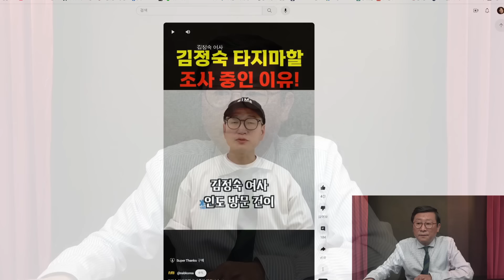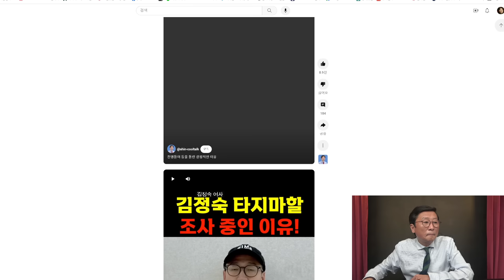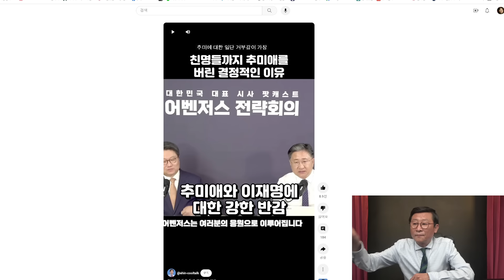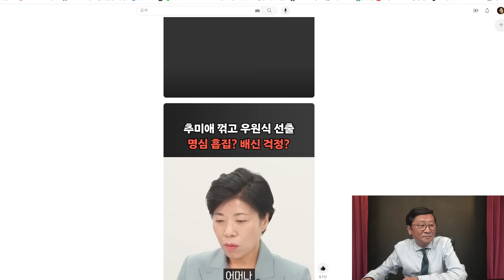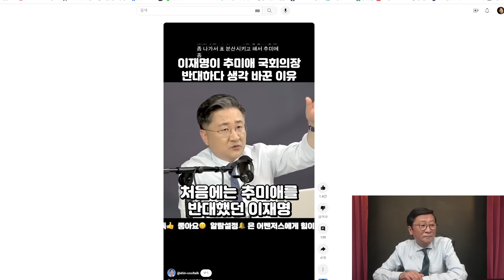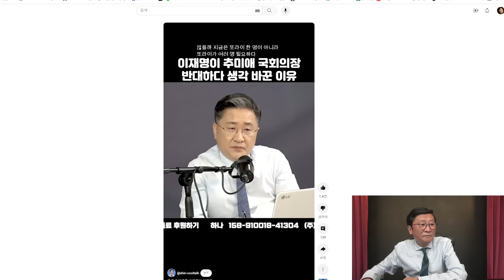(영상터졌다!)추미애 난리났다! 국회의장 떨어진 추, 대반전 터졌다! 유명인들 충격이유 분석!